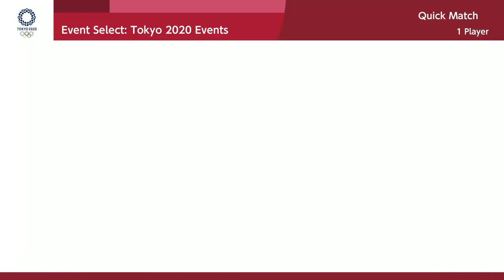MARIO & SONIC AT THE OLYMPIC GAMES TOKYO 2020 Luigi - Gymnastics & Fencing